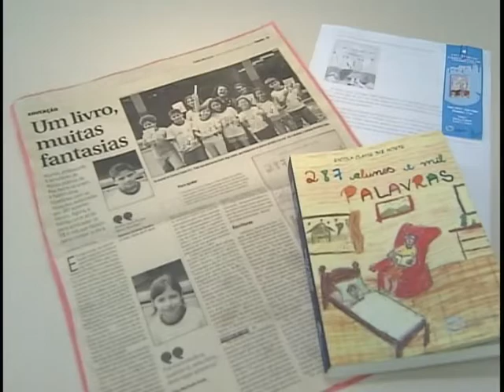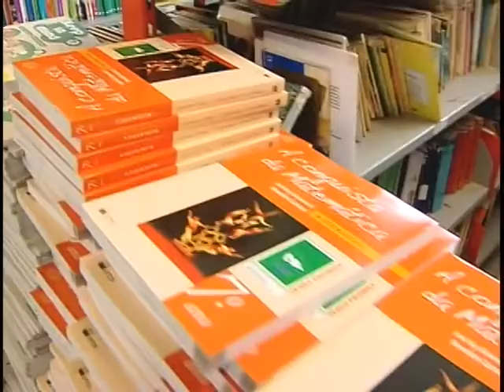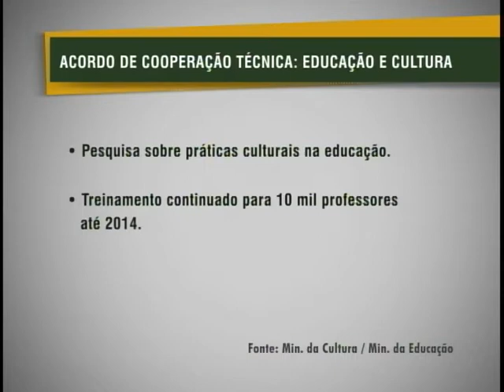Acordo de cooperação vai promover atividades culturais para alunos da rede pública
NBR Notícias - 08.12.11: Os alunos matriculados em escolas públicas vão ter acesso a livros, filmes nacionais e obras de arte. A democratização a bens culturais foi marcada por um convênio entre os Ministérios da Educação e da Cultura. Vão ser investidos R$ 80 milhões, a partir de fevereiro do ano que vem.